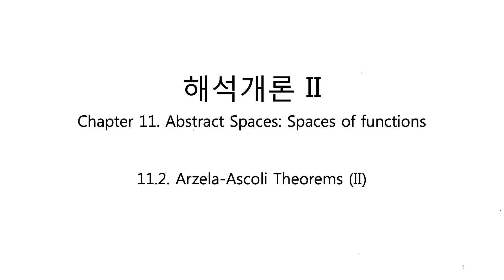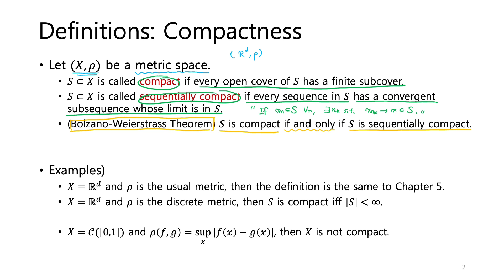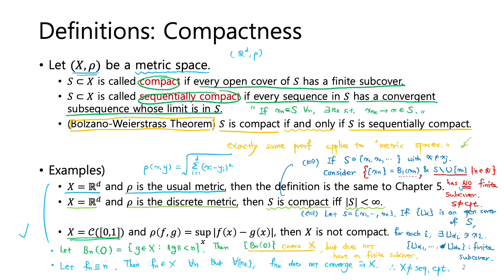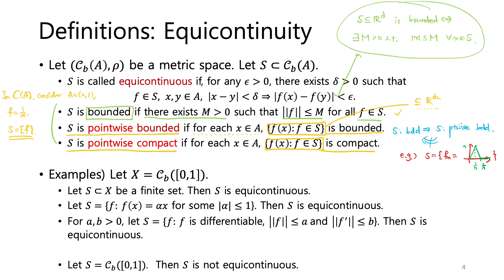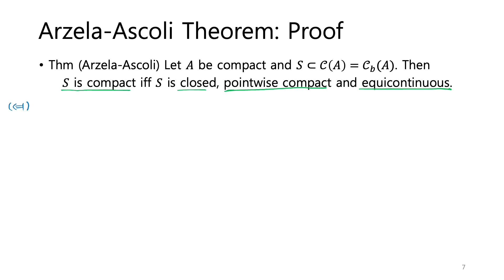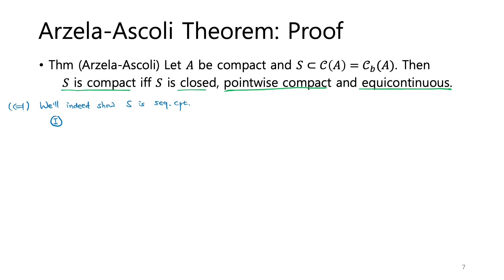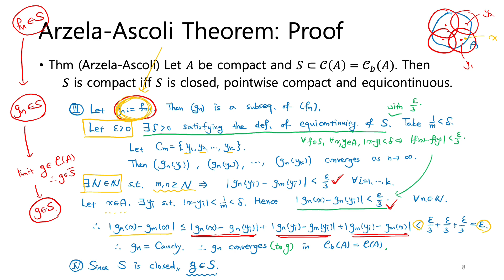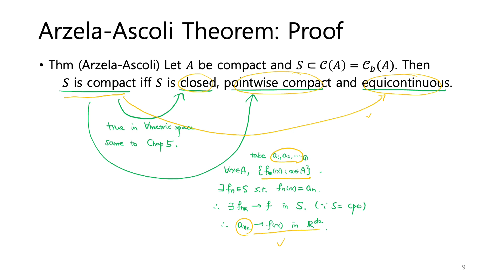[해석개론2 2021] 11.2 Arzela-Ascoli Therorem (II)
27:00의 pointwise compact/bounded의 슬라이드의 오타가 수정되었습니다.